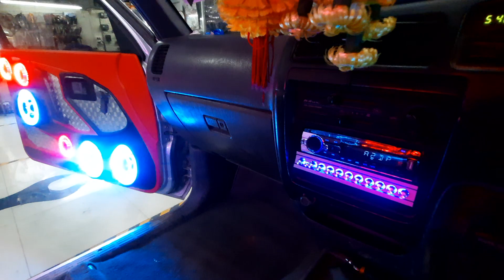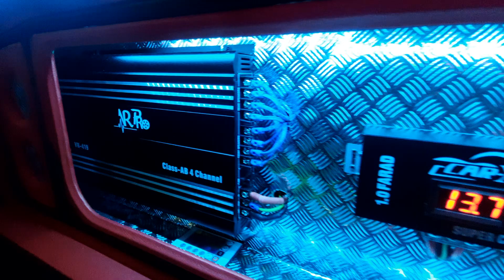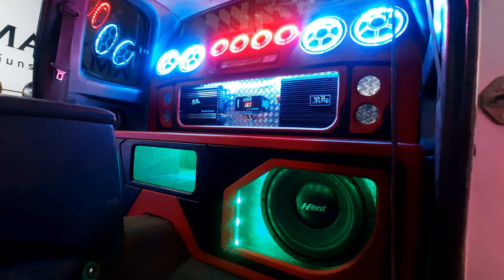เครื่องเสียง TIGER แผงประตูเต็ม ตู้ฟาด 10 นิ้ว